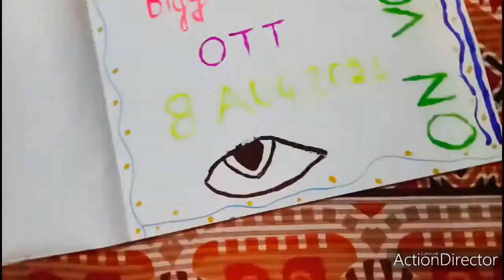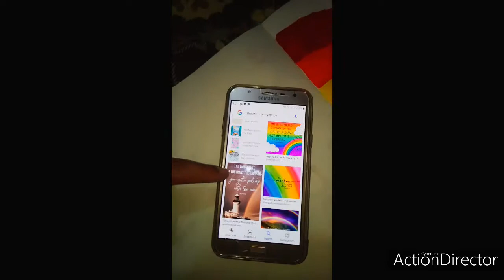# go to madala # hens# creativity# enjoy fun #